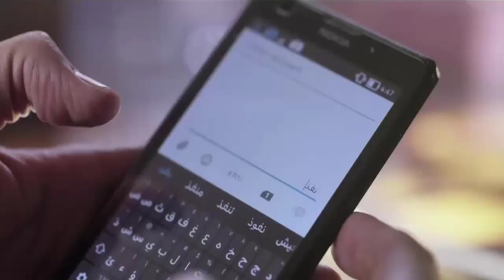أقوى مشاهد الأكشن في مسلسل الأب الروحي🔥 سليم العطار علم عليهم 😈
شوف رد فعل محمود حميدة " زين العطار " لما مهدي حاول يرشيه  ( مشهد فاجر )👌
ــــــــــــــــــــــــــــــــــــــــــــــــــــــــــــــــــــــــــــــــــــــــــــــــــــــــــــــــــــــــــــــــــــــــــــــــــــــــــــــ

مسلسل الأب الروحي
The Godfather Series

مسلسل الأب الروحي
بطولة : محمود حميدة , أحمد فلوكس , سوسن بدر , أحمد عبد العزيز , دنيا , مصطفى أبو سريع , ميرهان حسين , دياب , عايدة رياض , محمد عادل , عزت أبو عوف , لطفي لبيب , مي سليم , أسماء جلال ,  حسني شتا , محمد عز , كارولين عزمي , محمود الجندي , باهر النويهي , عمر الشناوي , سارة الشامي , محمود متولي , روان الغابة , ندى عادل , عمر زكريا فؤاد , يسرا وجيه , نيفان صابر , فريدة سيف النصر , محمد الصاوي , كيرا الصباح , صبري عبد المنعم , إسلام شوقي , إيهاب فهمي , منى فاروق , أحمد راتب , هند عبد الحليم , سناء شافع , فاروق فلوكس , إنجي أباظة , أحمد حلاوة ,  وفاء سالم , ولاء الشريف , عواطف حلمي , حسنة سليم , الشحات مبروك , إبراهيم فرح , محمد علي رزق , كريم سرور , مهند حسني , مي صالح , عزت بدران , إيمان سلامة

تأليف
هاني سرحان ( معالجة درامية وسيناريو وحوار )
محمد جلال ( سيناريو وحوار )
نبيل عبد الحميد

إخراج
بيتر ميمي (مخرج)
تامر حمزة ( مخرج منفذ )
عبدالرحمن أبو غزالة ( مساعد مخرج أول )
أحمد عبد الرازق ( مساعد ثاني )
محمد سلامة ( مخرج الوحدة الثانية )

ـــــــــــــــــــــــــــــــــــــــــــــــــــــــــــــــــــــــــــــــــــــــــــــــــــــــــــــــــــــــــــــــــــــــــــــــــــــــــــــــــ

أخر أعمال الفنان محمود حميدة:
أفلام
البعض لا يذهب للمأذون مرتين: 2021
الغسالة:2020
حرب كرموز:2018
سري للغاية:2018
تراب الماس:2018
يوم من الأيام:2017- جابر
فوتوكوبي:2017
ورد مسموم:2017- الساحر كروان
يوم للستات:2016- أحمد
من ضهر راجل:2015- أدهم
ريجاتا:2015- ساري
قط وفار:2015- عباس القط (وزير الداخلية)
نوارة:2015- أسامة
أهواك:2015- حمزة
تلك الأيام:2010- سالم عبيد
احكي يا شهرزاد:2009- ادهم
يوم ما تقابلنا:2009- يوسف
دكان شحاتة:2009- حجاج
ليلة البيبي دول:2008- اللواء محسن
آسف على الإزعاج:2008- صلاح الدين
ملك وكتابة:2006- دكتور محمود
إسكندرية - نيويورك:2004- يحيى

مسلسلات :
لما كنا صغيرين
الأب الروحي:2017 - زين العطار
ميراث الريح:2013 - إبراهيم الطيب

ــــــــــــــــــــــــــــــــــــــــــــــــــــــــــــــــــــــــــــــــــــــــــــــــــــــــــــــــــــــــــــــــــــــــــــ
آخر أعمال الفنانة سوسن بدر:
أفلام:
مش أنا: 2020
ولاد رزق 2: 2019 -ضيفة شرف
الكنز 2:2018-فاطمة الفيومية
بلاش تبوسني:2018-الحاجة سوسو
الكنز:2017-فاطمة الفيومية
قط وفار:2015-ألطاف حسانين القط
آخر ورقة:2015-سهير
النبطشي:2014
ساعة ونص:2012
الشوق:2011-فاطمة
الوتر:2010-عايده أم مايسة ومنة
ابن القنصل:2010-سوسو أوبح/ زوجة القنص

مسلسلات:
هوجان:2019 -الخالة عيوشة - ضيفة شرف
أهو ده اللي صار (2019)-خديجة
زي الشمس:2019 - نيرة
البيت الكبير: (ج1، 2) 2018، 2019-جبرية
أبو العروسة:2017-عايدة

بس مباشر:2016-رسمية
أفراح القبة:2016-بدرية أم تحية
جراند أوتيل:2016-سكينة